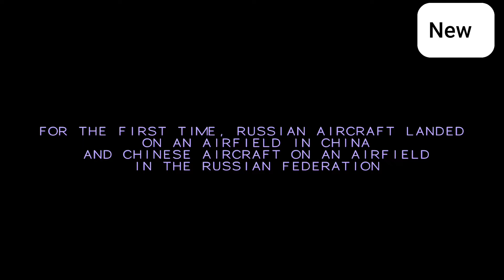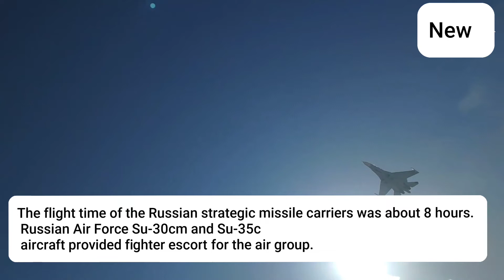First time in history Russian aircraft lands airfield in China and Chinese aircraft in Russia.